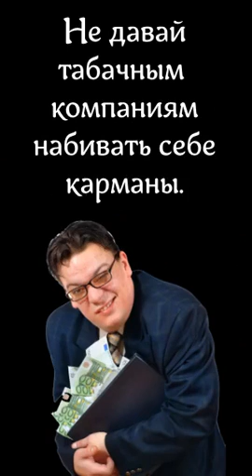Azatmale Наедине со стихией Тихий Океан Австралия